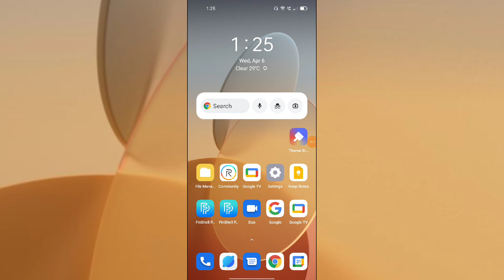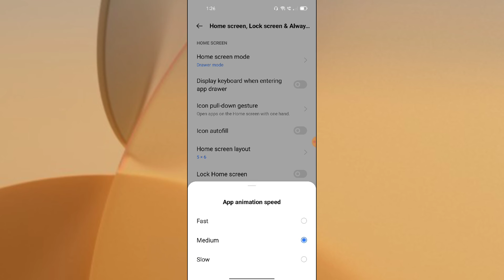Realme GT 2 Pro Home Screen setting features How to use